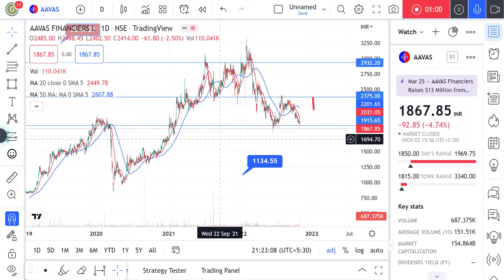STOCK ANALYSIS: 03112022 AAVAS FINANCIERS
Good risk reward ratio level to watch 1900 target and timeframe is mentioned in the video do watch for the same.